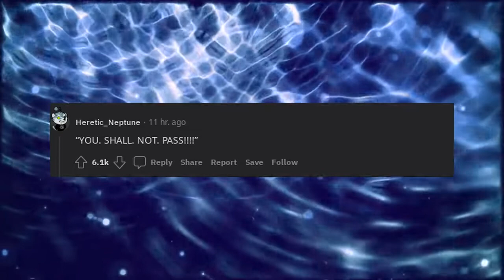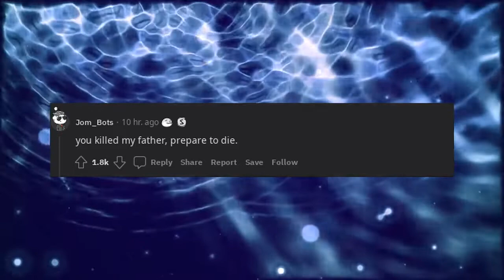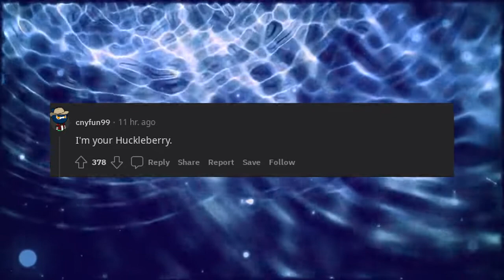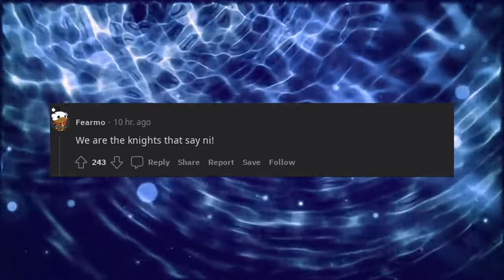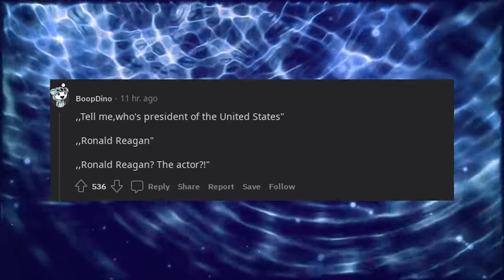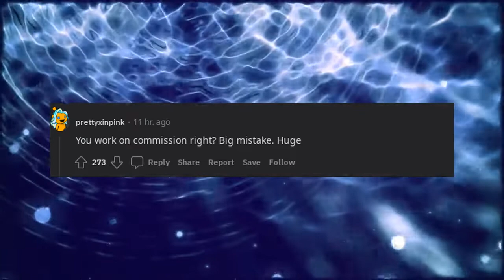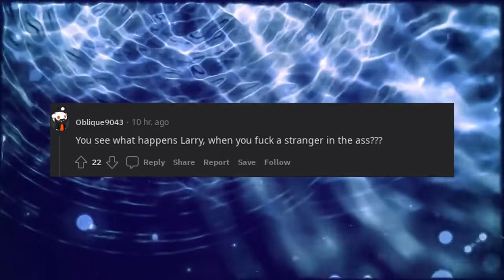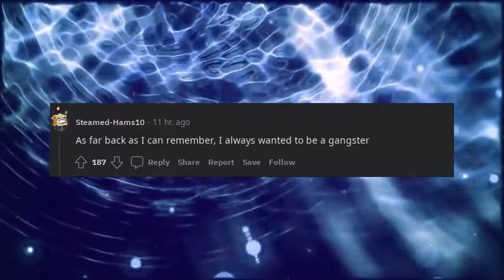What's a movie that can be identified by one quote?